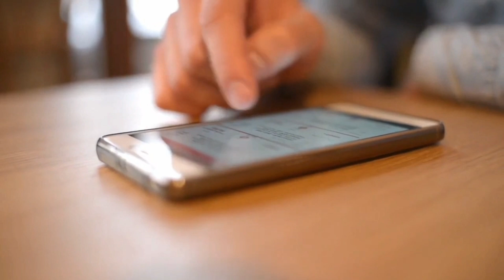नेक आदमी के जनाज़े पर लोग थुक रहे थे ! फिर अल्लाह का कौन सा करिश्मा हुआ देखकर सब हैरान ! Hf Network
Doston aaj ki video mein ham aapko batane Wale Hain ek ajib janaze ke bare mein ki kis tarah Se Ek nek insaan ki jab maut ho gayi to us waqt sare log usko sharabi jani samajh kar uspar thook rahe the phir uske baad Allah ka ek aisa Karishma hua ki us zamane ke Badshah ko khawab aaya ki ek nek admi ke sath na insafi ho raha hai